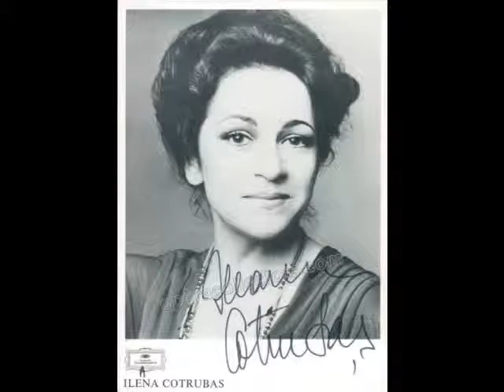Ilena Cotrubas. Caro nome. Giulini & Pritchard.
Wiener Philharmoniker,
Carlo Maria Giulini.
New Philharmonia Orchestra.
Sir John Pritchard, conductor.